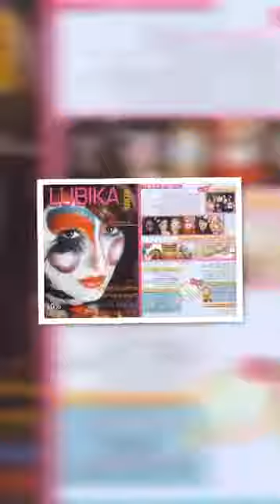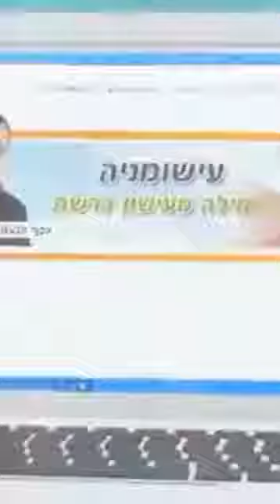עבודות גרפיקה סטודיו אבועגלה 2017 עיצוב גרפי ומיתוג עסקי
סטודיו אבועגלה מפיק איורים גרפיקה ומיתוג לעסקים
קטנים בינוניים וגדולים
לקט עבודות קטן מעיצובים שערכנו לוגואים כרטיסי ביקור ומיתוג
עוד בסטודיו:
עיצוב לוגו, עיצוב גרפי, גרפיקה לעסקים, מיתוג לעסק, כרטיסי ביקור,ועוד
עוד עבודות עדכניות מעלפות באתר :